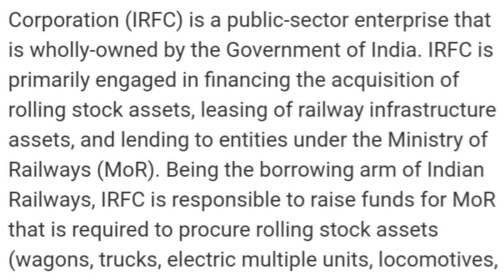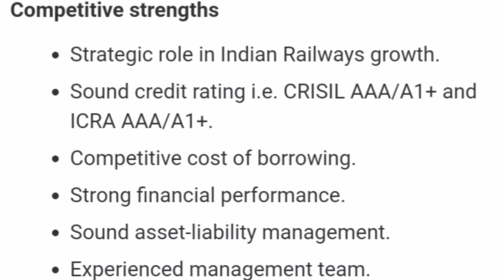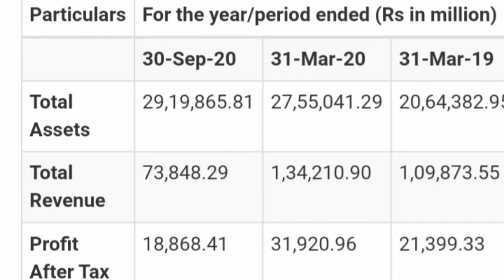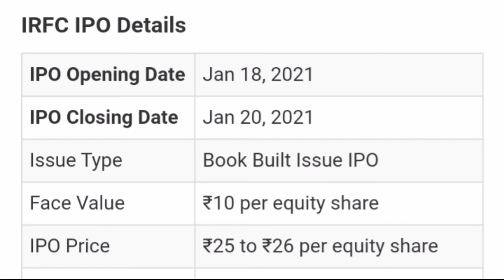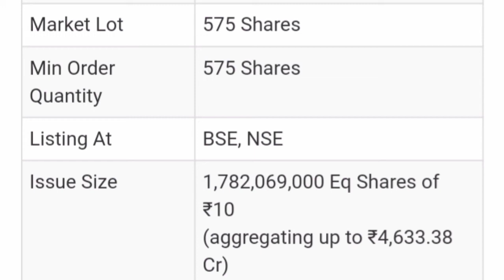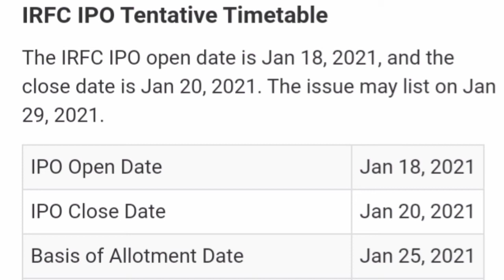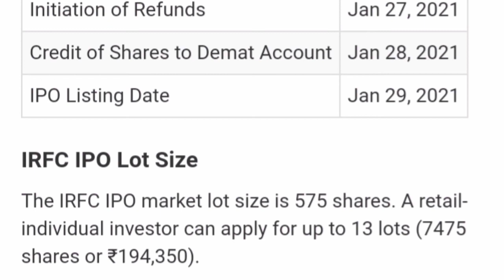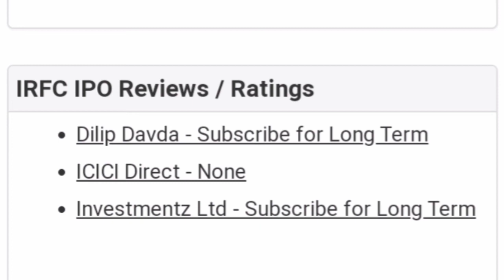NEW IPO IRFC DETAILS ANALYSIS AND IMPORTANT DATES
irfc details and analysis